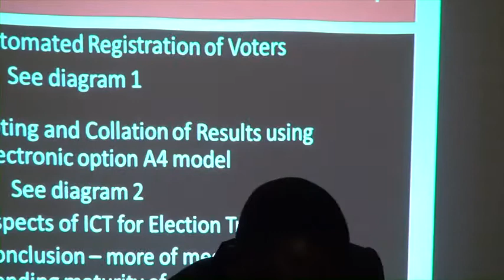2013 UTAC: Uses of Media in African Social Movements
Chair: Aderonke Adesanya

Panelists:
Frederick Madore; Université Laval "Imams, Islamic Preachers and Public Space in Ouagadougou (Burkina Faso) since the 1990s: Toward New Intergenerational Relationships and a Muslim Public Sphere"

Adenike Olufunke Olufade; University of Ibadan "Reflections on the Role of Media to Peace and Security in Nigeria"

Zachary J. Patterson; Indiana University "Digital Resistance in Uganda: How Mobile Phones are Helping Citizens Collectively Mobilize and Challenge Existing Power Dynamics"

Frederick Madore: 00:18
Adenike Olufunke Olufade: 13:06
Zachary J. Patterson: 27:45
Panelist 4: 42:42
Q&A: 55:00